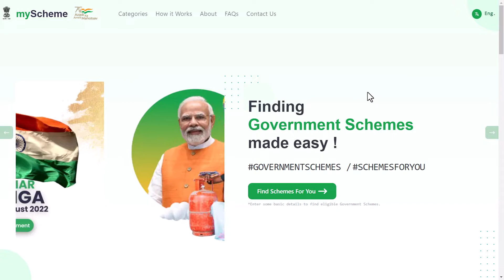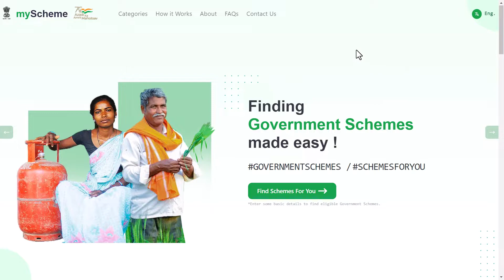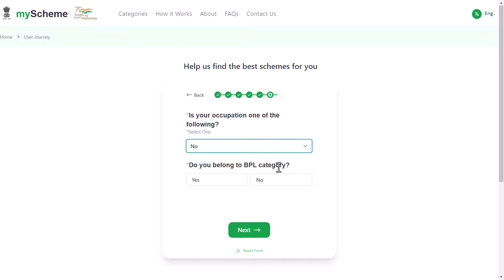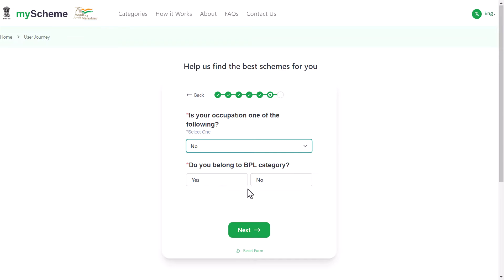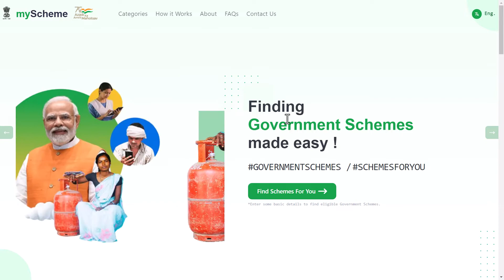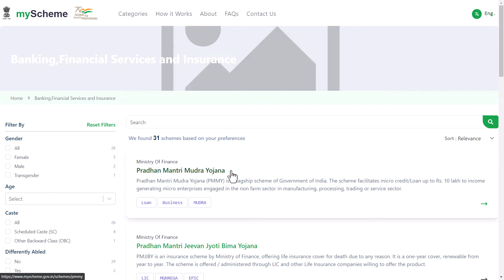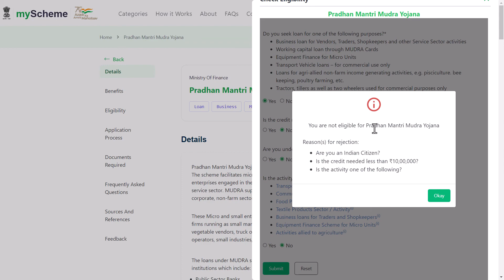Big Update! सरकारी योजना के लिए आ गया नया पोर्टल | myScheme Portal kya hai | New Sarkari yojana 2022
dosto indian government ne ek new portal ko launch kiya hai jiska naam hai myScheme portal iss portal se aap apne liye new sarkari yojana easily find kar payege. aap apne yogyata ke anusar koi bhi sarkari yojna ke liye ek hi latest portal se khoj kar online apply kar payege. iss video me maine apko bataya hai ki myScheme Portal Kya hai kaise use kare 2022

✋Important links are here. 👇🔗